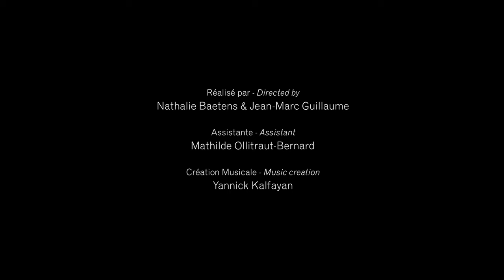Maison Francis Kurkdjian - Baccarat Rouge 540 Extrait de parfum - French with English subtitles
Rouge intensément
L'Extrait de parfum Baccarat Rouge 540 décuple la puissance et l'éclat de son souffle fleuri-ambré et boisé. Expression exaltée de cette signature, les fleurs de jasmin d’Égypte, l'amande amère du Maroc et les muscs boisés participent à cette nouvelle alchimie des sens. Profusion et fusion des éléments que seuls l'art du parfumeur et la sagesse du temps savent apprivoiser.

Intensively Rouge
The Baccarat Rouge 540 Extrait de parfum adds intensity and radiance to the fragrance's amber woody floral aura. In this signature scent's exalted version, jasmine blossoms from Egypt, bitter almond from Morocco and woody musks engage in a new alchemy of the senses. A profusion and fusion of the elements that can only be tamed by the art of the perfumer and time-tested wisdom.